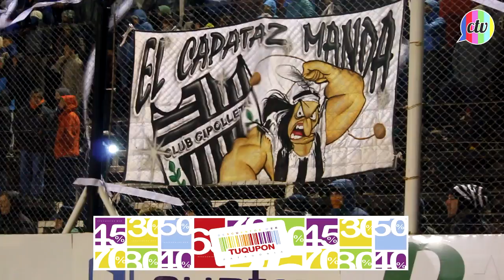Federal A 2016-2017: Cipolletti 1 - 0 Gimnasia y Tiro de Salta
La de Lucas ‘el tecla’ Farías, y en apenas tres minutos de juego, luego de una exquisita pegada de Maxi Carrasco. Con ese tanto, Cipolletti venció 1-0 a Gimnasia y Tiro y se irá a Salta con una ventaja que es importantísimo en este duro y parejo Federal A.

En una noche helada y con muchísimo público en La Visera, ambos equipos jugaron un partido parejo de pocas situaciones, pero claras.

El albinegro defenderá el resultado el miércoles de visitante, en horario a confirmar. La ilusión sigue intacta.

Síntesis

Cipolletti: Matías Alasia; Gastón Valente, César Medina, Marcos Lamolla, Nelson Seguel; Maxi Carrasco, Eduardo Vilce, Fabio Giménez; Germán Weiner, Gustavo Del Prete y Lucas Farías. DT Henry Homann.

Gimnasia y Tiro de Salta: Dario Sand; Álvaro Cazula, Julio Villarino, Facundo Vega, Fabio Giménez; Osvaldo Young, Damián Ramasco, Pablo Motta, Lautaro Ceratto; Juan Amieva y Daniel Carrasco. DT Duilio Botella.

Cambios: ST 11’ Pablo Bárzola y Agustín Sanfilippo por Cazula y Young (GyT), 15’ Jorge Gaitán por Del Prete (C), 26’ Ezequiel Ávila por Carrasco (C), 35’ Agustín Bellone por Carrasco (GyT), 43’ Hugo Prieto por Farías (C).

Expulsados: Fabio Giménez (GyT); Osvaldo Young (GyT) -banco de suplentes-.

Estadio: La Visera.

Árbitro: Lucas Novelli.